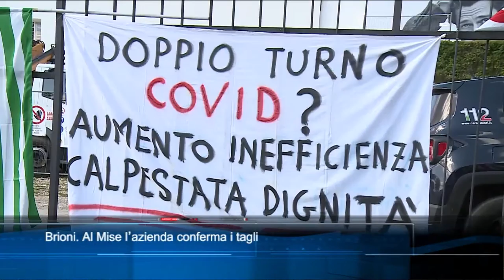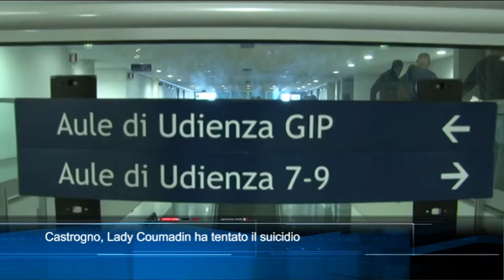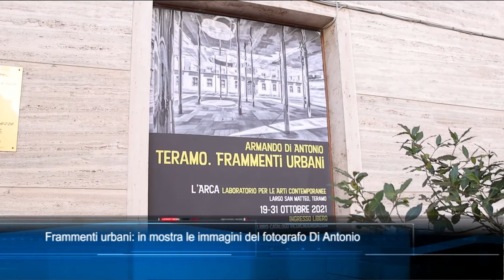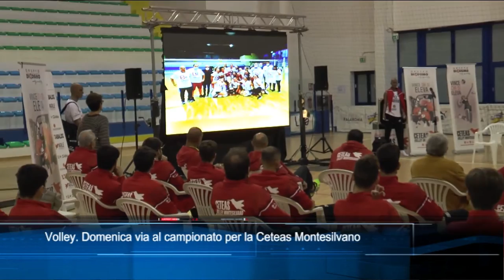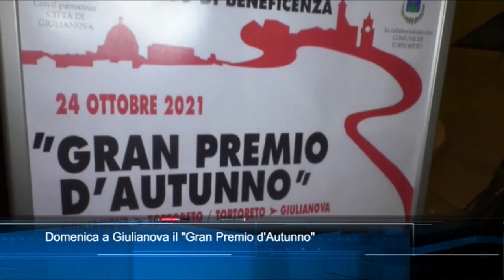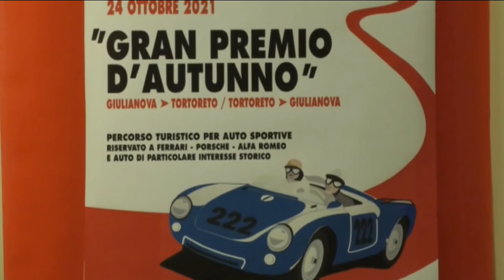TgSei edizione delle 19 di venerdì 22 ottobre 2021